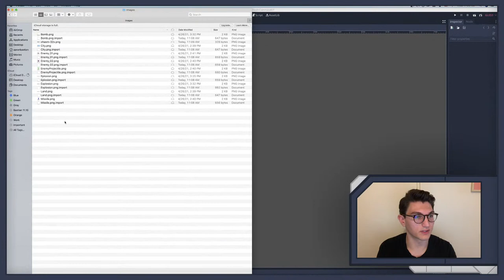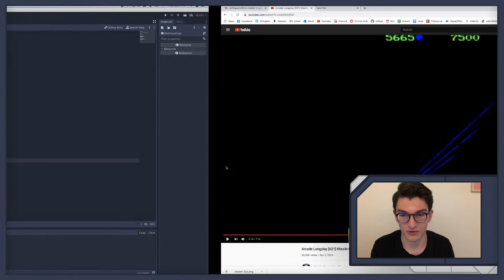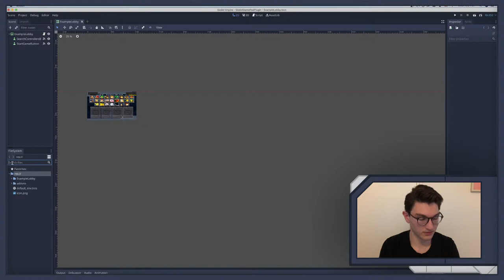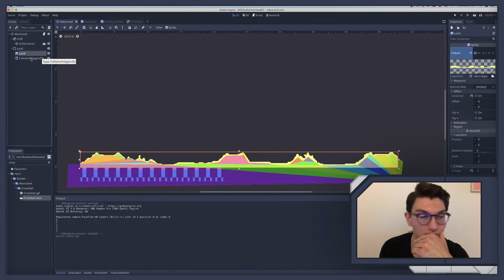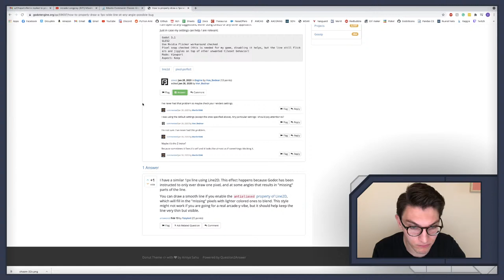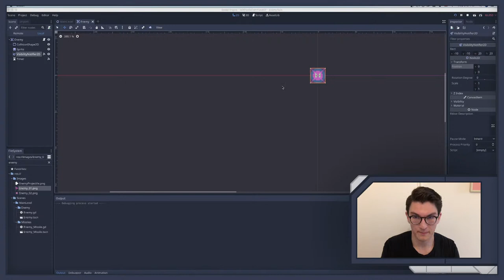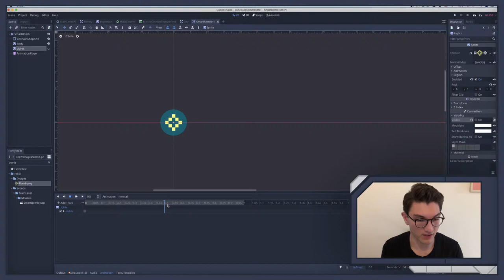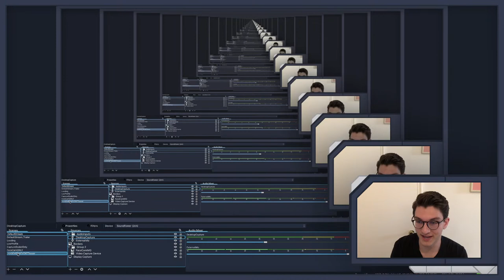Godot GameDev: Recreating Missile Command!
Creating the classic game Missile Command from scratch in Godot!